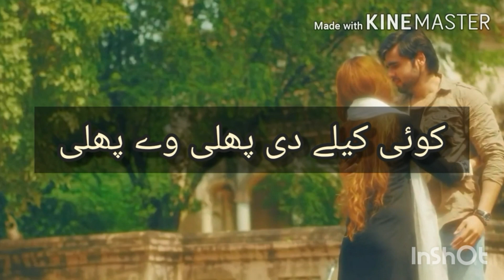New Song | A Koka Pindio Aya A Sona Dhol Le Aaya || New Clip Sajid Niazi Dadyal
About viedo;
                      in this viedo i sing a song my teacher song shokat kanjai Sahib. Old song A Koka Pindio aya Shona Dhol Lay Aya.

Asslam-e-Alikum,
                                 Hi My Name Sajid Niazi Dadyal. i well come to you my youtube channel.